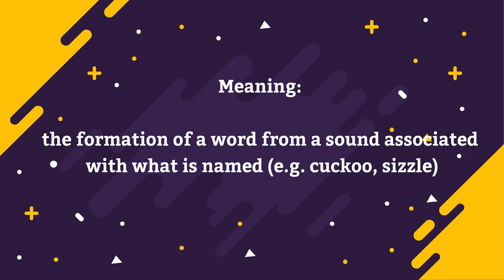How to pronounce Onomatopoeia| How to say Onomatopoeia | What is Onomatopoeia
How to pronounce Onomatopoeia? in today's episode, we'll find out how to pronounce it as well as learning the meaning of it as well.

The meaning of Onomatopoeia is: The formation of a word from a sound associated with what is named (e.g. cuckoo, sizzle)